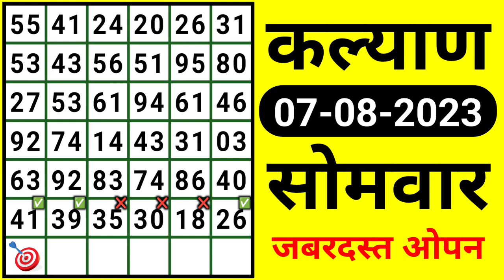Tips To Day No1